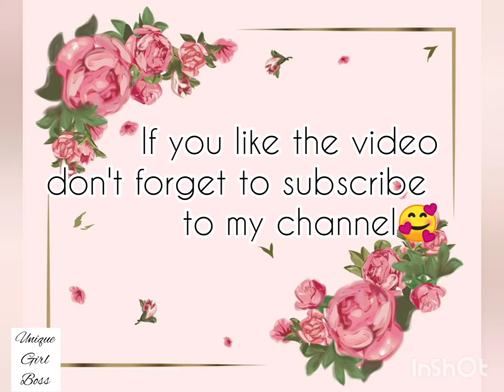Girls possessiveness 🤨 month wise